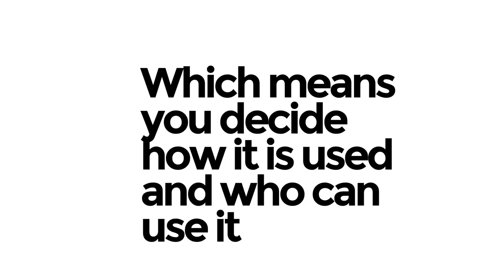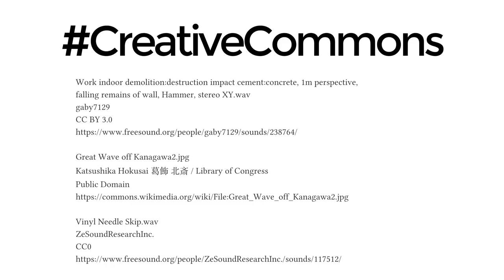What is Creative Commons ?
This channel is about creative commons videos.  This means you allows that anyone can use your video with your consent without any copyright.
In this channel I'm upload only Creative commons video. I'm Not take any standard license video.🙏🙏🙏

Every CC licence allows you to:
copy the work (eg download, upload, photocopy and scan the work)
distribute the work (eg provide copies of the work to teachers, students, parents and the community)
display or perform the work (eg play a sound recording or film in class, or stage a play to parents)
communicate the work (eg make the work available online on the school intranet, learning management system or on a class blog)